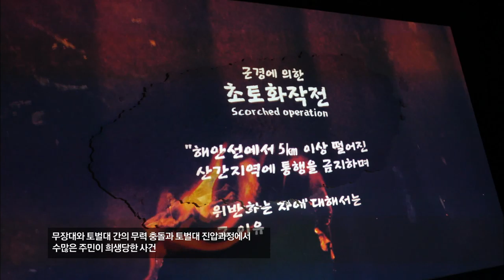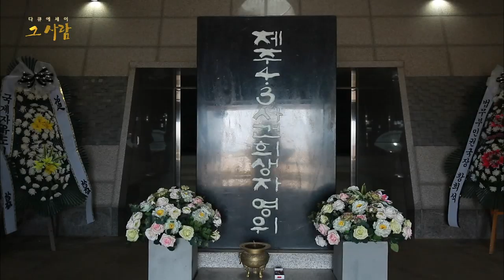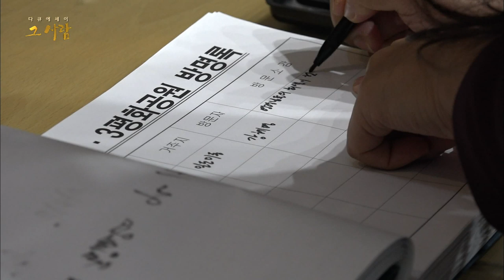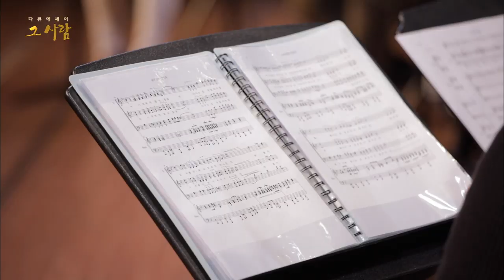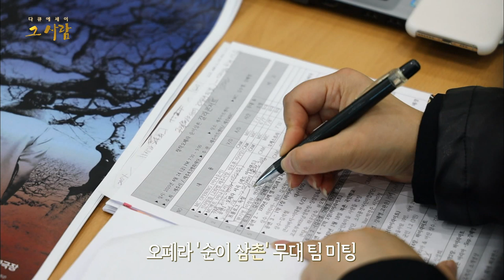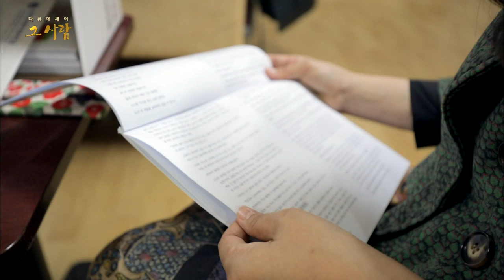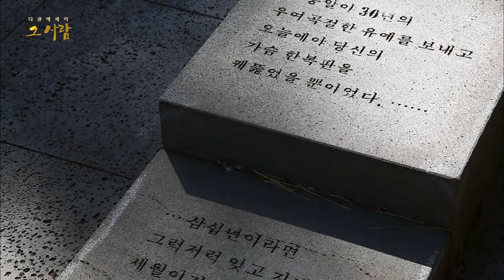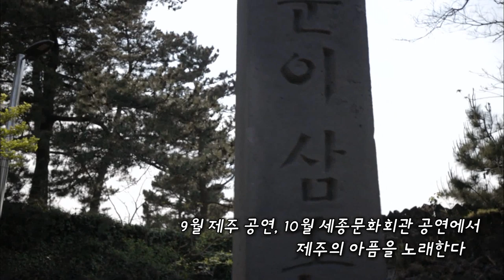다큐에세이_ 소프라노 강혜명, 4.3을 노래하다